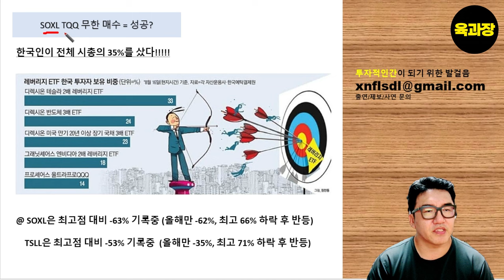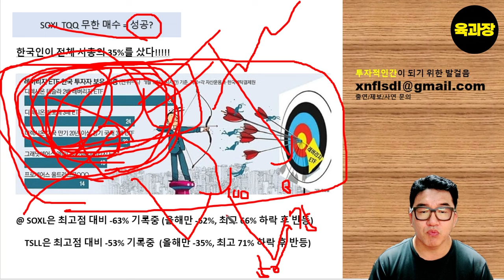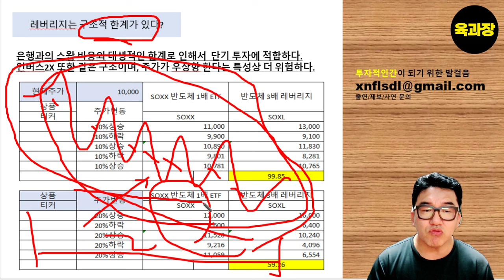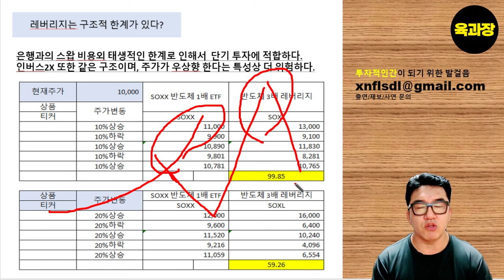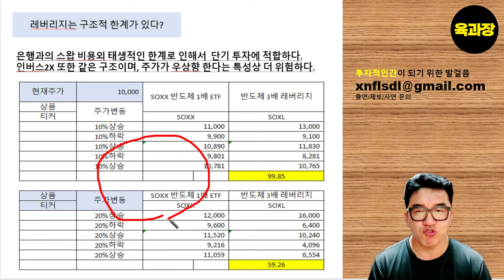레버리지 장기투자하면 망하는 이유. SOXL,TQQQ,STLL,TMF등.